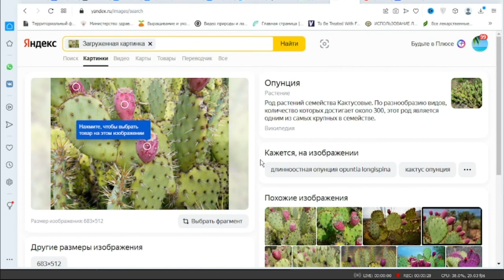Плоды кактуса, Опунция. Лечебные свойства лекарственного растения.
Лечебные плоды кактуса теперь растут в России в субтропическом климате.
Все части растения   используют в разных сферах: Косметологии, Кулинарии, Сельском хозяйстве, промышленности и Народной медицине.